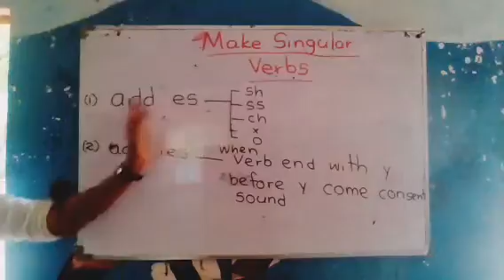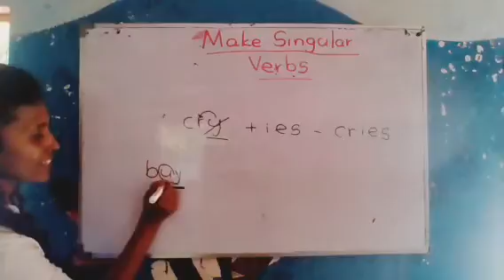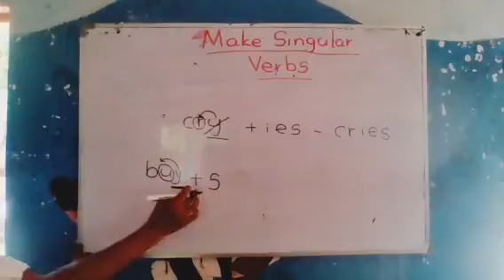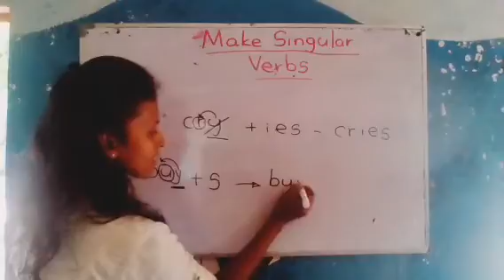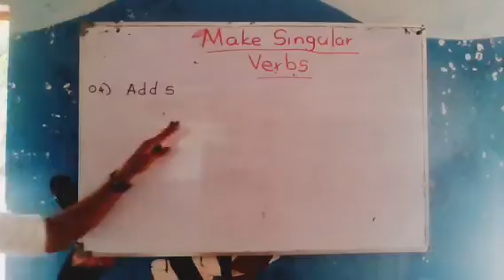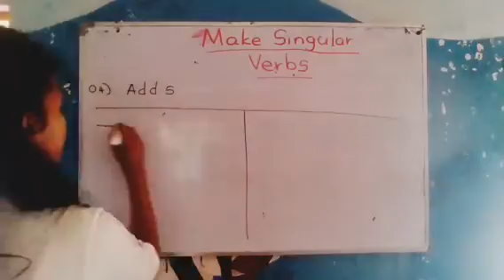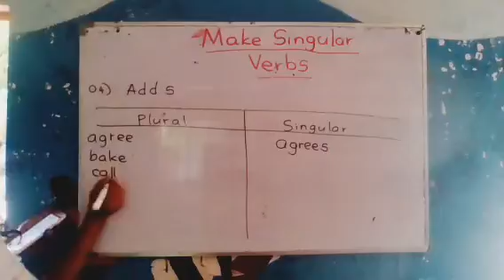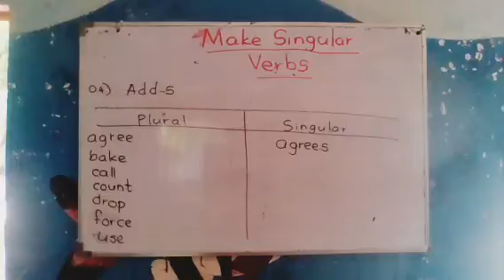make singular verbs - part 3 (add s)